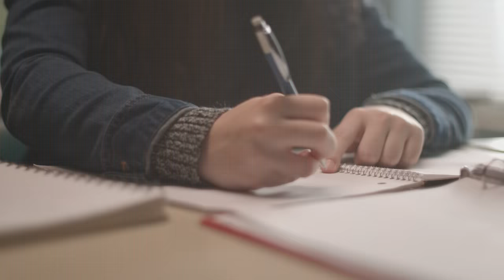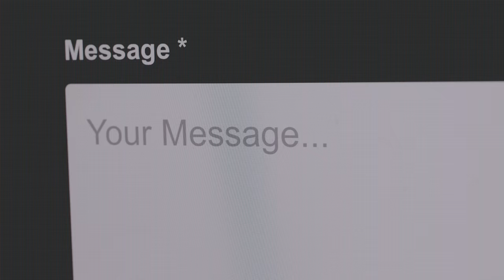Célébrité: Quand l'obsession va trop loin...L'histoire de "The Bling Ring"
🔔 Pour plus d'informations clique ici !

Quand Rachel Lee et Nick Prugo se rencontre, ils montent une entreprise qui va terrifier toutes les célébrités d'Hollywood.
Plongez dans l'histoire captivante du Bling Ring, le groupe de jeunes cambrioleurs obsédés par la célébrité et le luxe à Hollywood.
Explorez les motivations derrière ces actes, la fascination pour la richesse et la mode, ainsi que les conséquences choquantes de leur quête de notoriété.

#️⃣ Subcount